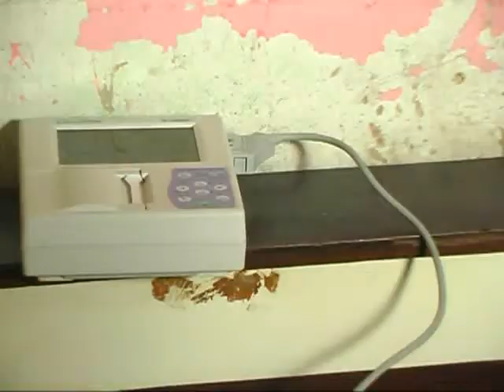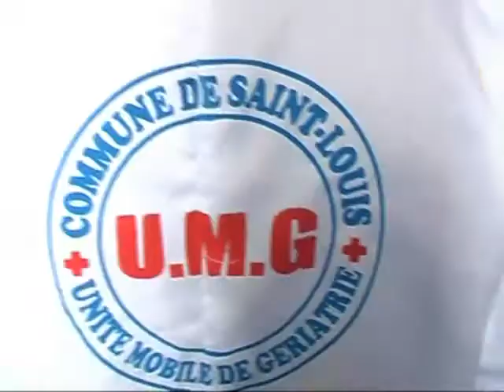Unité gériatrie Mairie de Saint-Louis